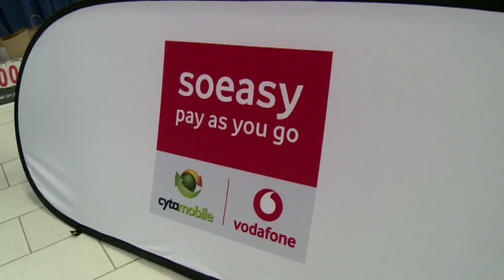Παρουσίαση Junior NBA Cyprus (20-11-2018)